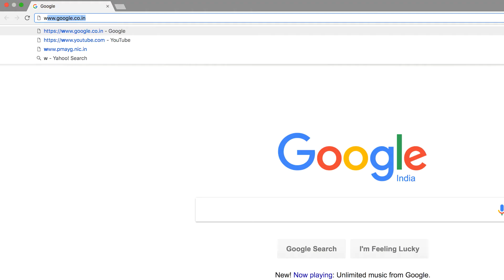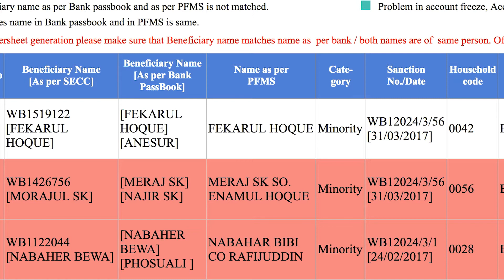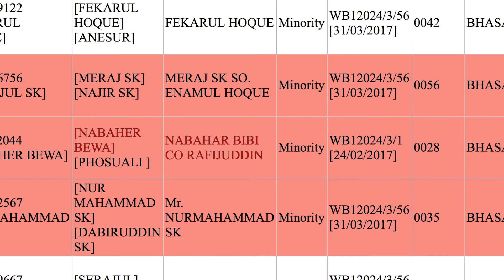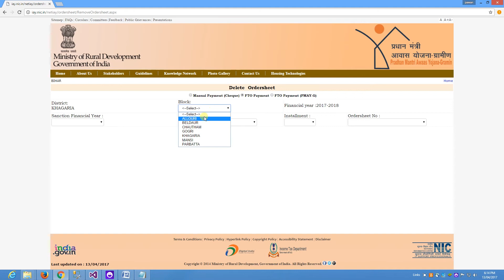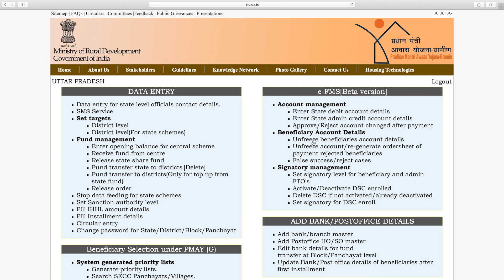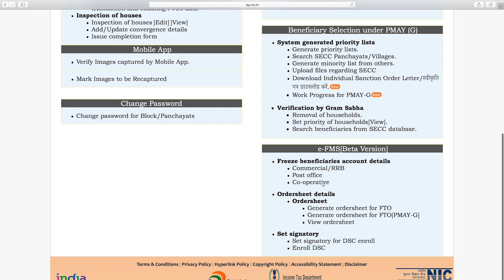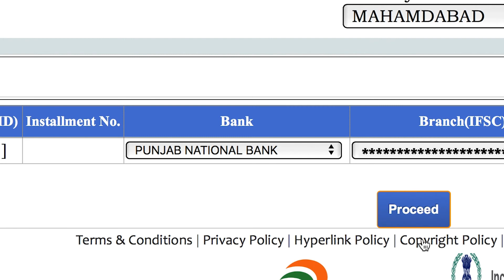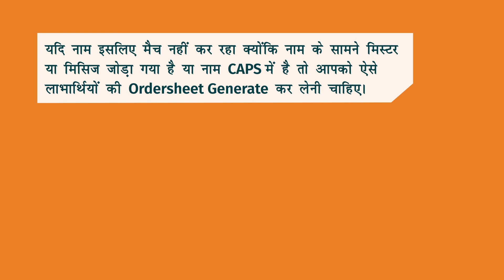7 Ordersheet Generation Module Hindi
The video will give a brief description of Ordersheet Generation Module in PMAY-G.